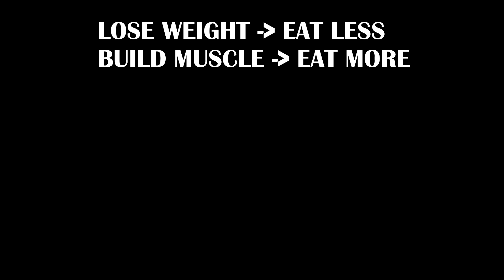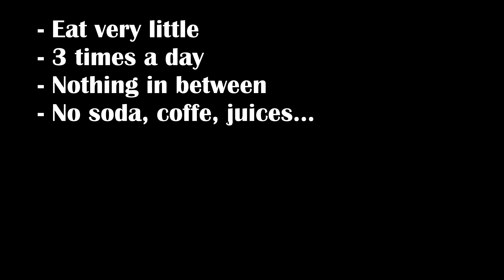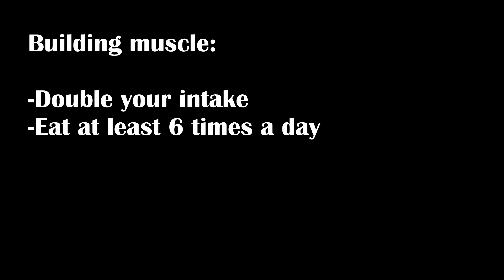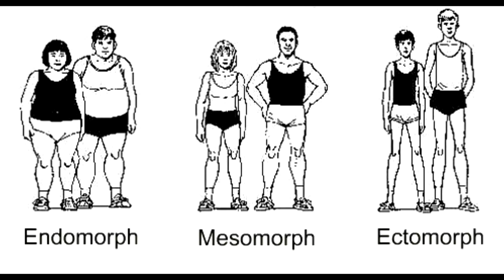My Simple Approach to Diet - How to easily lose weight or build muscle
My approach to weight loss and muscle building is as simple as it gets, but it works. In this video I give you a couple guidelines that will make you achieve your goals.